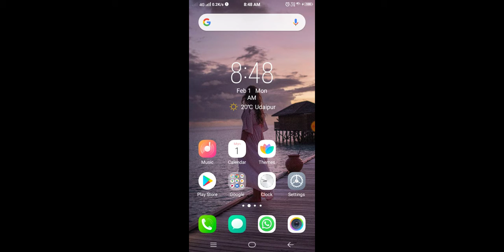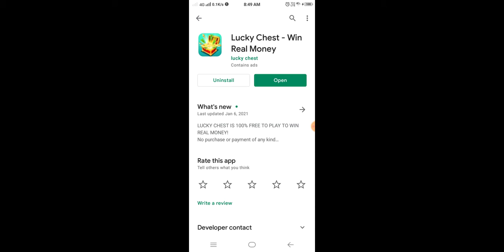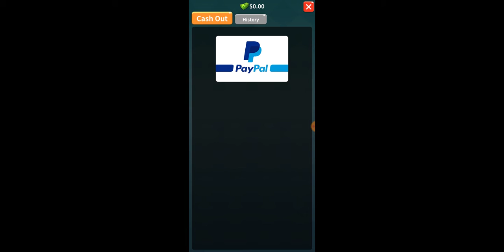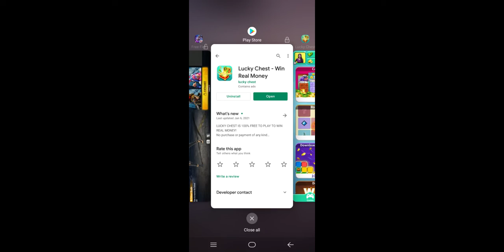DJ Alok Only 1 Diamond in Free Fire 2020 | Free Fire DJ Alok Events 2020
1.how to get unlimited diamond in free fire
2. free fire me unlimited diamond kaise le
3. free fire me free me diamond kaise le
4. how to get free diamond in free fire
5. free fire me bilkul free me diamond kaise le
6. garena free fire diamonds trick
7. garena free fire free diamond trick 2020
8. garena free fire diamond royale trick
9. garena free fire free diamond trick
10. garena free fire diamond tricks
11. garena free fire diamond top up,
13. garena free fire diamond gift,
14. how to collect free diamonds in garena free fire,
15. garena free fire gold convert diamond,
16. garena free fire mein diamond kaise connect karen,
17. garena free fire free diamond redeem code,
18. garena free fire mein diamond kaise connect karte hain,
19. garena free fire double diamond top up,
20. garena free fire diamond kaise deti hai,
21. garena free fire new diamond event,
22. garena free fire diamond free 2020,
23. garena free fire diamond free mein kaise le,
24. garena free fire diamond free top up,
26. garena free fire mein diamond kaise jite,
27. garena free fire mein diamond kaise jite hain,
28. garena free fire mein diamond kaise le,
30. free fire diamond dj alok 2020,
32. free fire dj alok 200 diamond,
33. free fire dj alok 199 diamond,
34. free fire 300 diamond dj alok,
35. free fire diamond dj alok free,
36. free fire dj alok ek diamond,
37. free fire dj alok no diamond no app,
38. free fire diamond top up dj alok,
39. 100 diamond top up free fire dj alok

How To Get Free Diamonds Of Free Fire New Trick 2021 || Get Unlimited Diamonds Of Free Fire

How do you get free diamonds on Free Fire 2021?
Can free fire be hacked?
How do you get free redeem codes on free fire?

Add Diamond in Free Fire
How to get free diamonds in Free Fire without top up 2021
Free Fire Free Diamonds Websites

RULES :
No religion and politics.